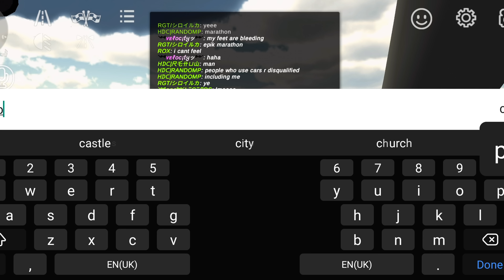Rally Meet and Racing with Subscribers | Car Parking Multiplayer new update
Hello Guys, Happy New Year. Cp Legends here with another video and in today's video we will be doing, the craziest rally racing you will ever see in Car Parking Multiplayer new update. Today I am with some of my awesome subscribers and we will be racing all the way through the offroad track.

If you want to Learn how to drift like a Pro in Car Parking Multiplayer or get some Pro tips as a beginner in the game then here are some videos for you too:

If You want Drift Settings and Tune for Nissan Silvia s15 (925hp) in Car Parking Multiplayer: